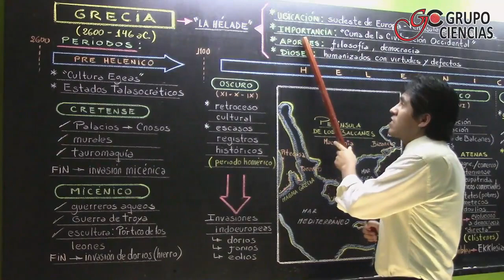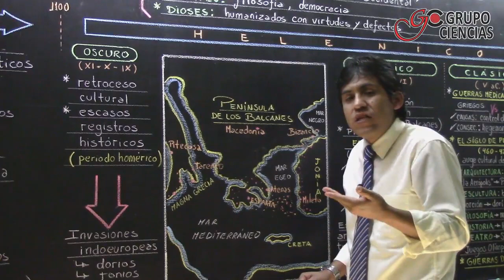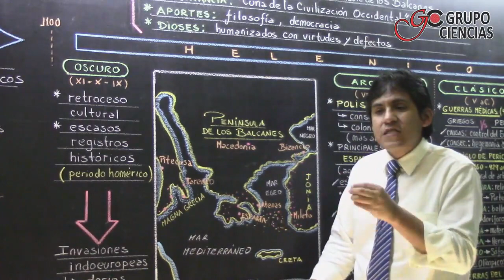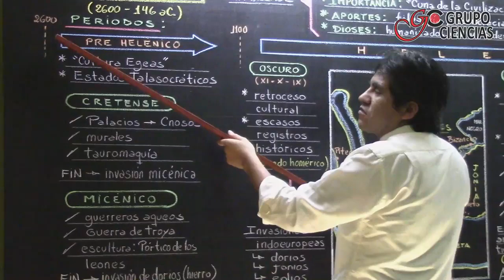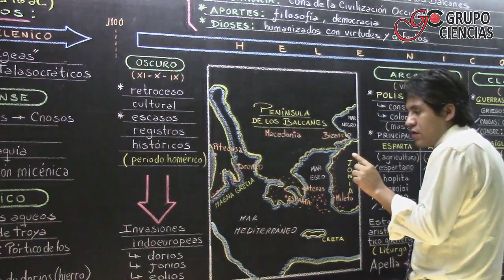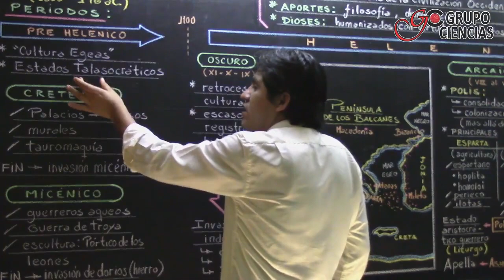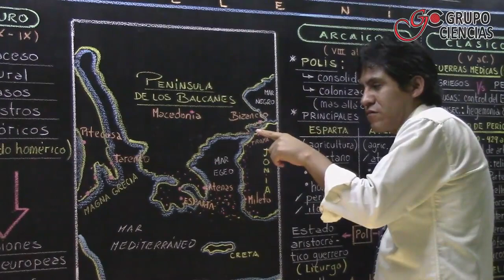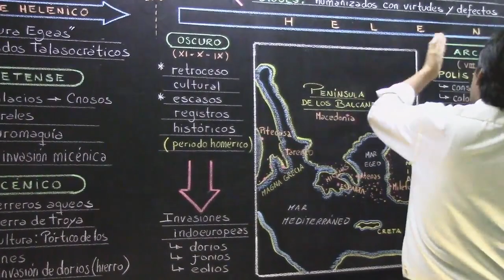GRUPO CIENCIAS - GRECIA PT1